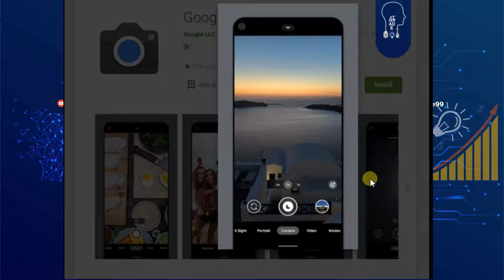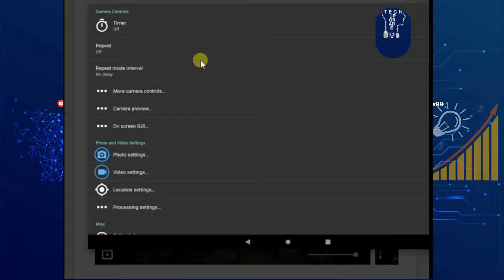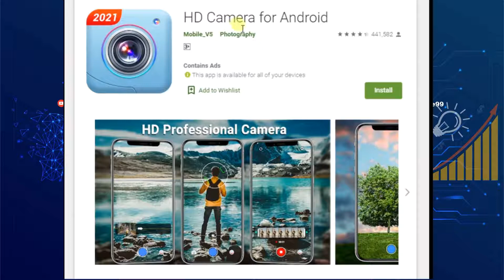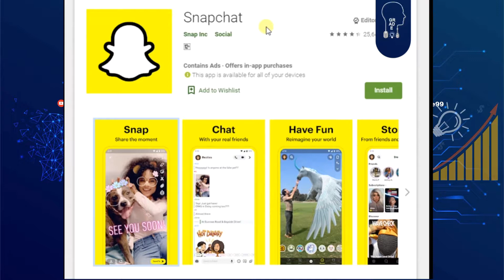Top 5 camera of Google Play Store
Tech UpGrade also supports you for tech-related help for all over the world people to increase self skill. So, The video also helps you grow money. So, You should every video carefully & and flow the rules step by step and make your powerful. We can help you with more information more tips.